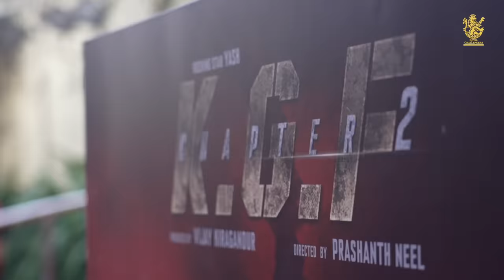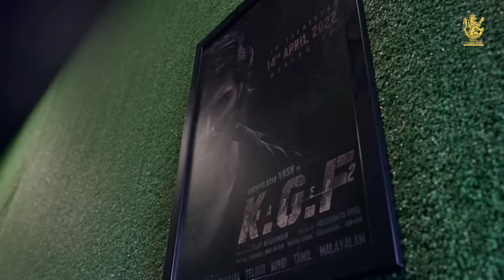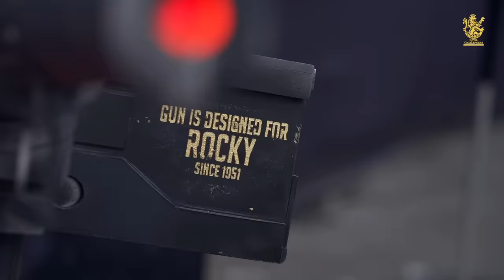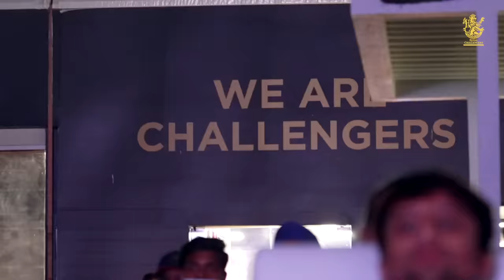KGF Chapter 2 Special Screening | RCB x Hombale Films | Bold Diaries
A special evening, where our players enjoyed watching the blockbuster movie KGF Chapter 2 at the RCB bio bubble, thanks to @HombaleFilms. Watch the reactions from our stars as they review the movie.